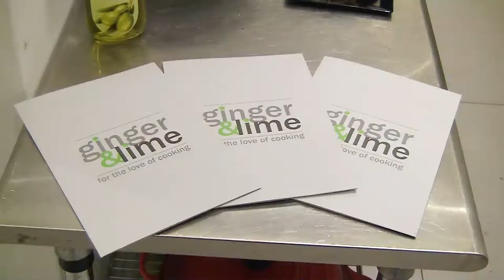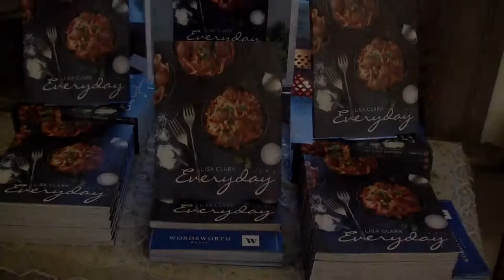Lisa Clark Everyday Cook-along Book Launch 27 February 2018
The Lisa Clark Everyday cook-along book launch was held on the 27th of February 2018 at Ginger and Lime Food Studio in Cape Town. We thank Ginger and Lime for the collaboration, and Spier for sponsoring the course-paired wines.

As a working mom, Lisa Clark is constantly on the clock and trying to find ways to cheat time. There are days where she literally mothers her twin tweens remotely from her phone, making sure they have arrived home safely, that they have changed out of their school clothes, that they are doing their homework or are on their way to horse-riding. And when her day gets busier, the last decision she wants to make is what to cook her family for dinner.

Lisa Clark Everyday shares some insights into how to provide healthy, balanced and quick recipes for the mom (or dad) on the move!